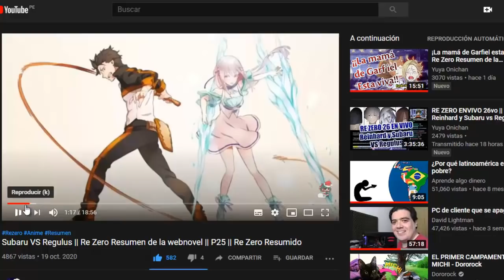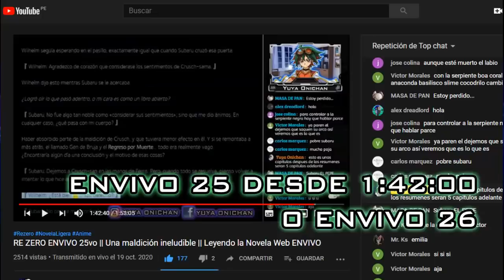Una maldición Inevitable || Re zero Resumen de la novela P 31 || Re zero después del anime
Rezero Resumido,
Rezero Resumen,
Rezero despues del anime,